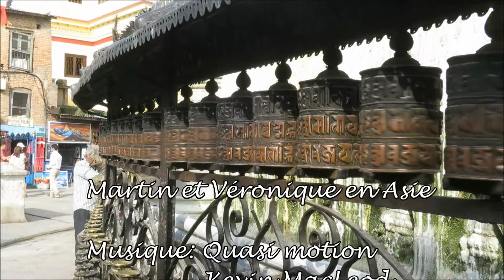Visite de Katmandou et Pokhara au Népal